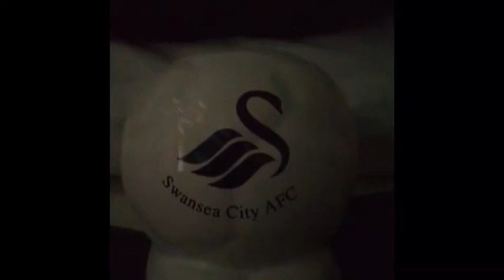MILLWALL V SWANSEA PREVIEW AND PREDICTION FEAT: MillwallTube and Millwall FanTV